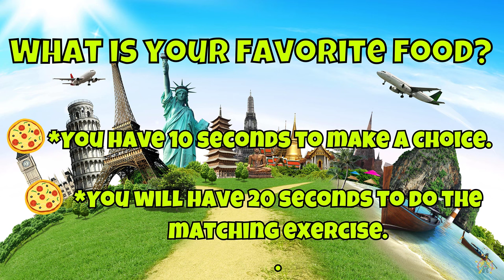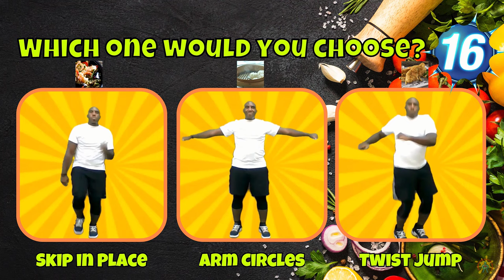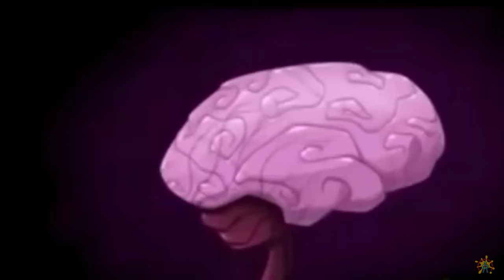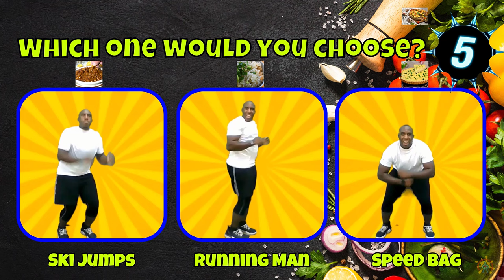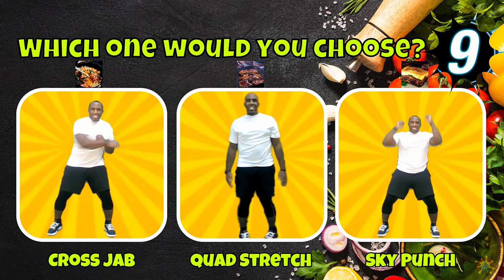FAVORITE FOODS 3: FOODS AROUND THE WORLD | EXERCISE BRAIN BREAK FOR KIDS. WOULD YOU RATHER GAME.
IT'S MOVING TIME! Generation Healthy is a channel for kids exercise brain breaks and movement activities. These activities are designed to be quick breaks with no equipment needed.

Do you have energetic students in the classroom?  Do you have limited space?  Get your kids moving, being silly, learning and having fun with Generation Healthy. Every video has activities for parents, kids, teachers, caretakers and the whole family to enjoy.
If you are looking for indoor recess ideas, physical education warm ups, freeze dance games, would you rather games, floor is lava games, this or that games, thumbs up thumbs down games and choosing brain breaks, this channel is for you. Dance or exercise along with GHN to videos about sharks, dinosaurs, zoo animals, superheroes, cartoons, video games, cars, toys, and more!
The goal for Generation Healthy is to help teachers, moms, dads, kids, schools, home schools and families to involve physical activity in their day.

Thanks to Carl Angelo for his after effects timer.

Thank you for visiting the Generation Healthy / Moving Time Academy channel and we hope you enjoy the activities for a long time to come!

Check These Out Other Awesome Channels:
P.E. Depot
UJU videos
Fitness Hustle TV
Matthew Wood